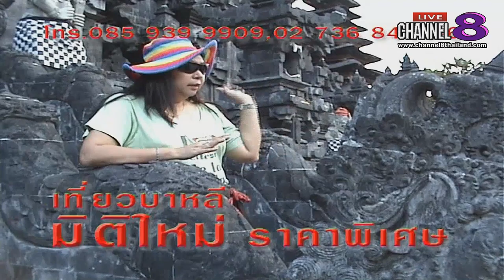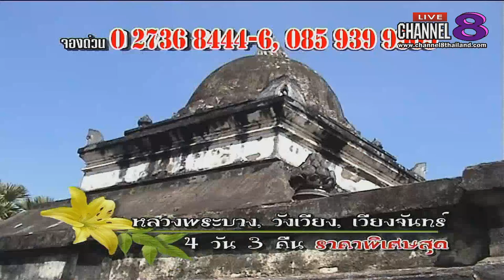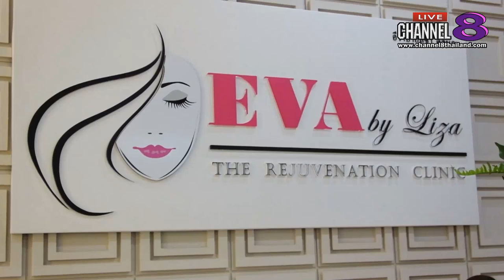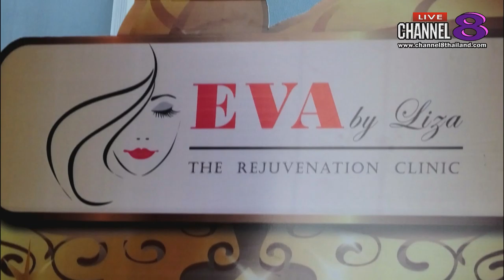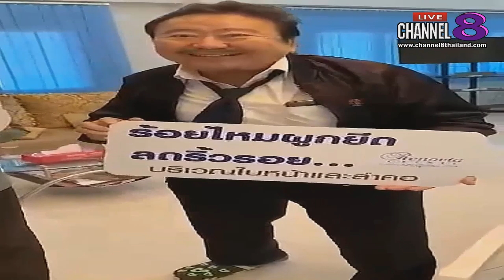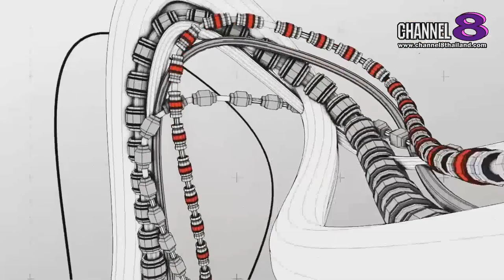Channel8Thailand : ฟ้าใส By แนนซี่ 16-02-62